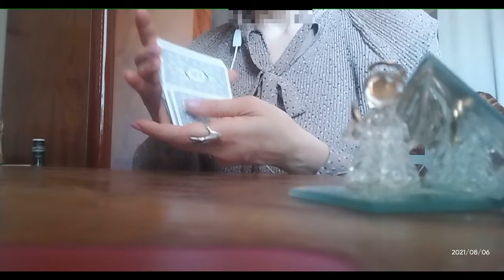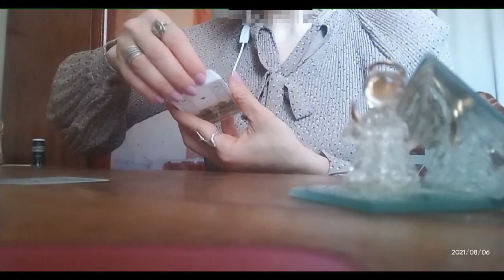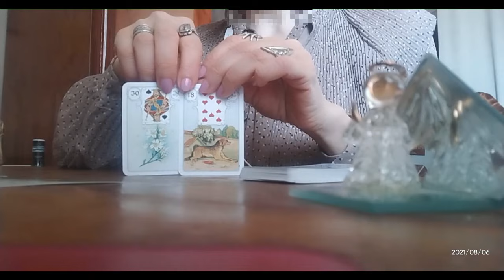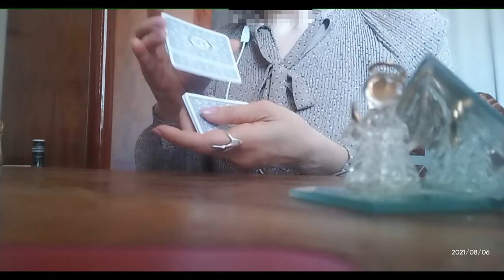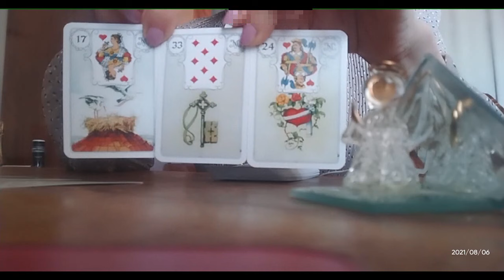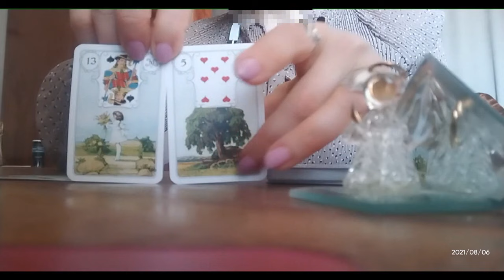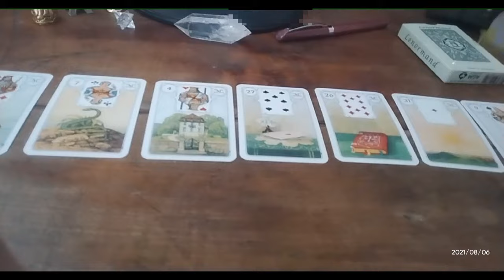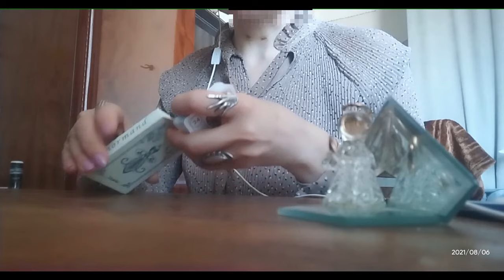პირადი საკითხები, კარიერა, ჯანმრთელობა – ორი თვის პროგნოზი ლენორმანისგან 🃏🃏🃏🤗💕💕💕